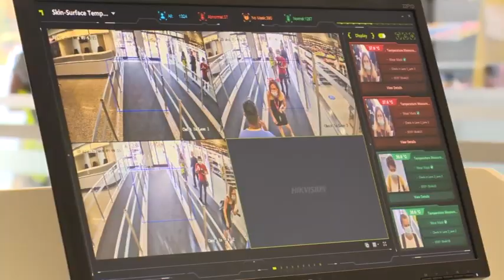COVID-19: 57 każ ġdid…ifiqu 12